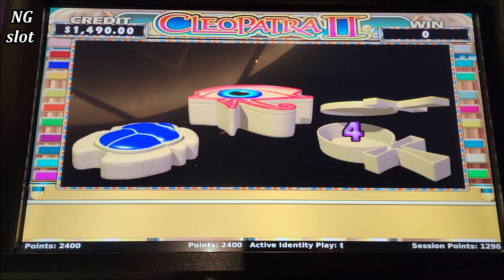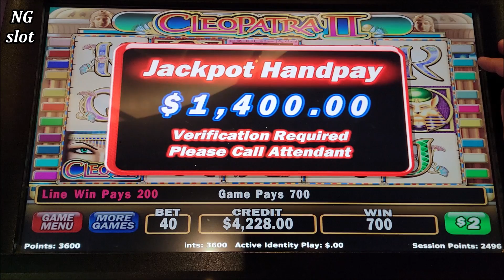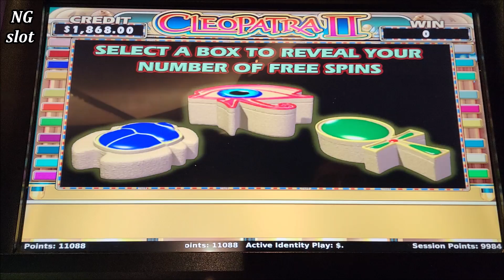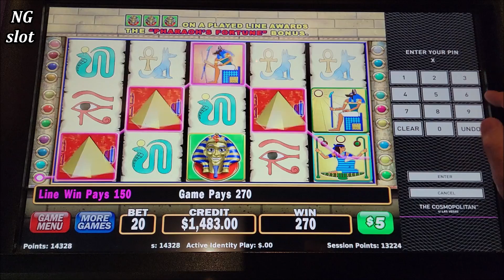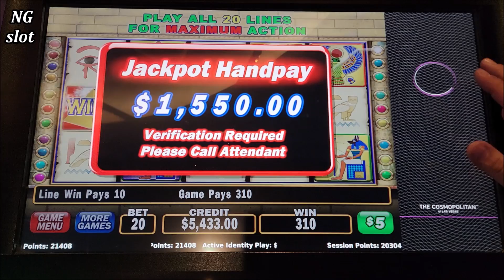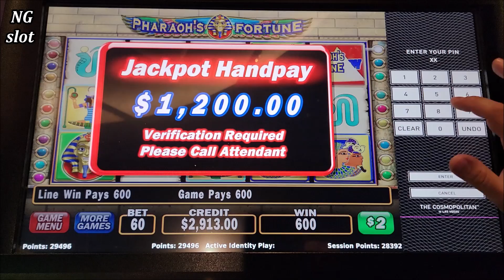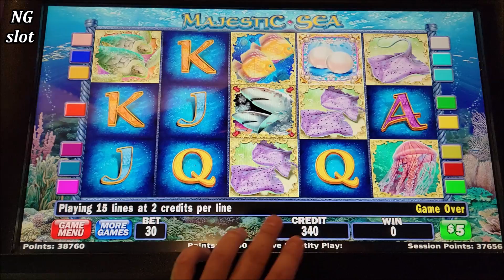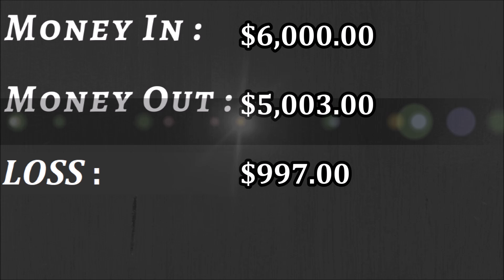OMG I Lost Almost Everything & Here Is What Happened - $150 MAX BET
las vegas casinos biggest wins, las vegas casinos huge jackpots, biggest gamblers in the world, how to win on slot machines, how to win at casino, luckiest people who won jackpots
For All News & Upcoming Events